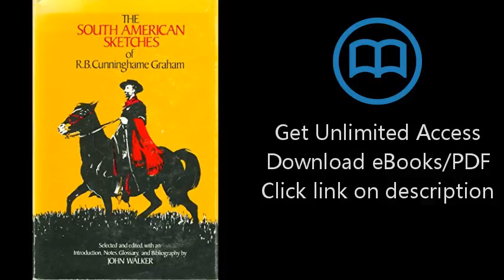South American Sketches